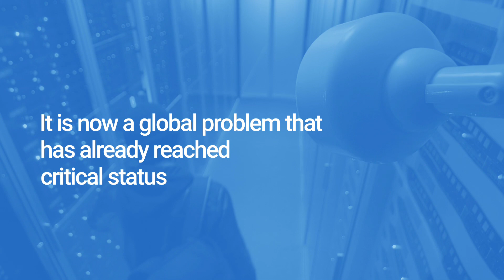HBKU is a Knowledge hub to Face Today's Cyber Threats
Dr. Mounir Hamdi, Founding Dean of the College of Science and Engineering at Hamad Bin Khalifa University in Qatar, talks about how cyber attacks could cost the world $6 trillion a year and lead to widespread conflict.

كمركز للمعرفة والأبحاث الأكاديمية جامعة حمد بن خليفة تواجه التهديدات السيبرانية الحالية

يتحدث الدكتور منير حمدي، العميد المؤسس لكلية العلوم والهندسة في جامعة حمد بن خليفة في قطر، عن الهجمات السيبرانية، وكيف أنها يمكن أن تكلف العالم 6 تريليونات دولار أمريكي سنويًا، وتؤدي إلى صراعات واسعة.